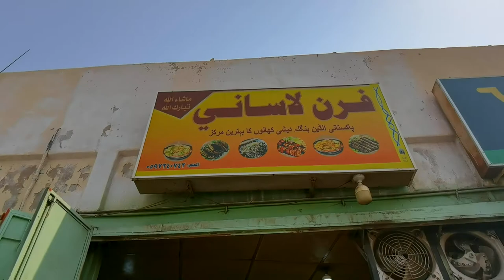SONNIETV: EATING PAKISTANI FOOD WITH JJ| JEDDAH SAUDI ARABIA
Sulit Sarap sa murang halaga!